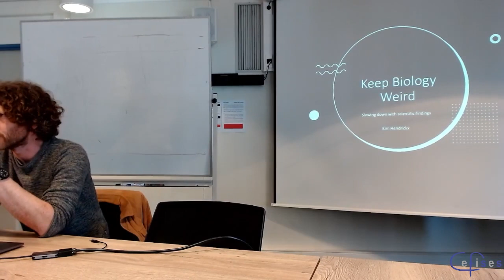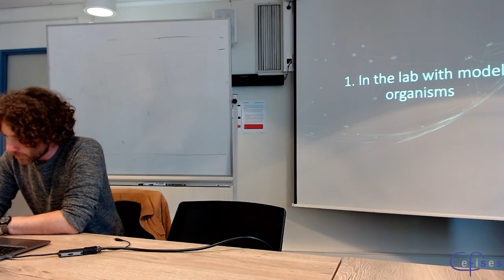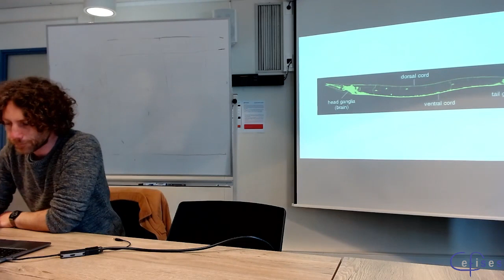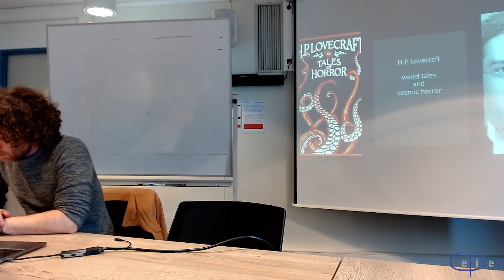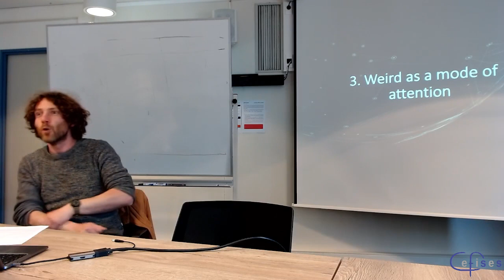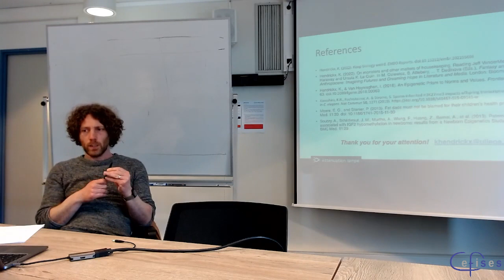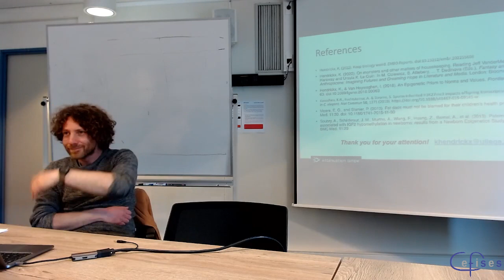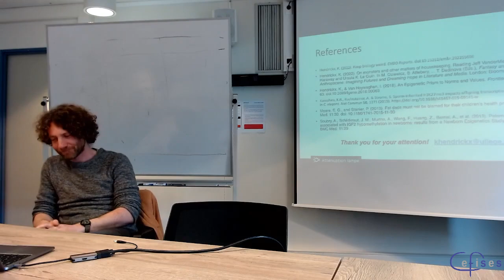CEFISES Seminar: Kim Hendrickx, “Keep biology weird: slowing down with scientific findings”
Series: Life and Health

Speaker: Kim Hendrickx (Université de Liège)

Title: “Keep biology weird: slowing down with scientific findings”

Abstract:

When I worked alongside biologists specialised in the model organism C. elegans, they often said that a particular finding was ‘weird’. Weird is an interesting term, associated with the idea that human attempts at knowing fate or controlling destiny induces unexpected twists. This long-standing etymological and narrative heritage becomes particularly interesting when it is evoked within a scientific infrastructure designed to keep out these unexpected twists as much as possible, namely research with standardised model organisms. My aim in this talk is to explore how ‘weirdness’ might offer a different take on how we think and tell about scientific research and findings. I will tentatively characterise the weird as a mode of attention that is not only important to intensify the implications of scientific facts in the laboratory, but also to help us relate to ecological facts of toxicity and environmental degradation in other terms than ‘data’ and the solutionist tendencies of ‘policymaking’.